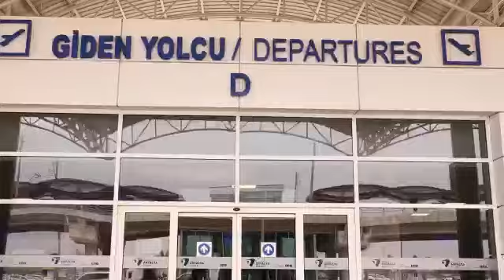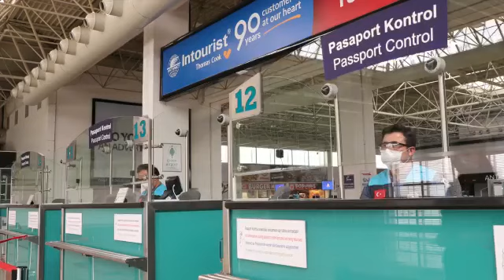Antalya Emniyet Müdürlüğü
Havalimanı Şb  Müdürlüğü personeli  1Haziran itibariyle başlayan iç hat seferlerinde tüm hijyen ve güvenlik kurallarını uygulayıp denetleyerek,başlayacak olan dış hat sefer günleri için de hazırlıklarını tamamladı